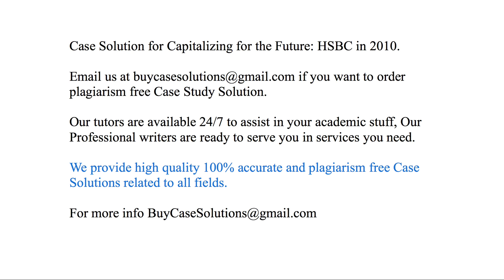Case Solution Capitalizing for the Future HSBC in 2010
Capitalizing for the Future HSBC in 2010 Case Study Analysis & Solution

Capitalizing for the Future HSBC in 2010 Case Solution & Analysis, Case Study Solution. Every Solution is prepared from scratch, top quality, plagiarism free.